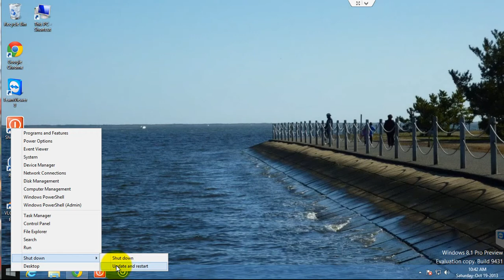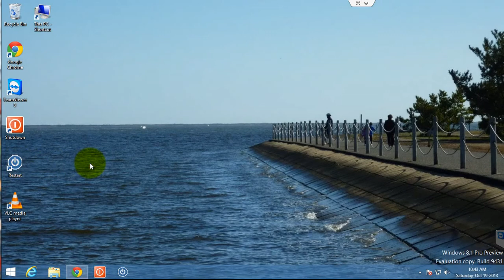Shutdown Windows 8.1 - Windows 8.1 Tutorial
In this Windows 8.1 tutorial I demonstrate how to shutdown ( turn off ) or restart your computer in Windows 8.1, which differs from the way it was done in Windows 8. You utilize the new Start button in the bottom left corner of the screen by right clicking on it and choosing the shutdown options at the bottom of the list.